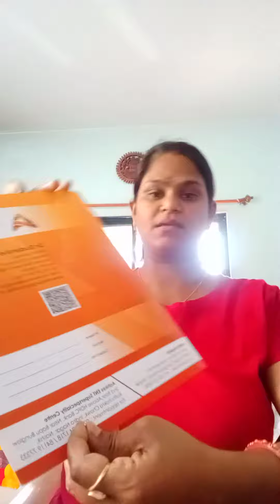Be Careful!!! Its true..... reality happenwithme Aj's passion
hello friends
aaj mein yeah video sirf app logo ko aware aur carefulrahne ke liye bananya hai trust me its happen with me .so pls be careful .take care of urself .mera motive sirf apko careful karna hai.